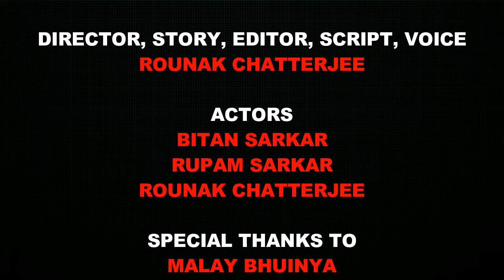Swach Durga Puja | Latest Bengali Short Film 2017 | Durgapuja Special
এক " স্বচ্ছ দূর্গাপূজা " এর শুভেচ্ছা জানাই সকলকে।
আমাদের এক ছোট্ট প্রয়াস। ভালো লাগলে অবশ্যই SHARE করবেন।
|| Swach Durga Puja || is Screen Life Studio's latest creation.
Director editor script concept voice -
Rounak Chatterjee

Actors -
Bitan Sarkar
Rupam Sarkar
Rounak Chatterjee

Videographer -
Rounak
Rupam
Bitan

Special thanks to - Malay Bhuinya

a screen life studio 2017 creation